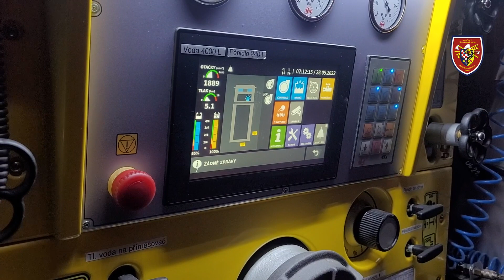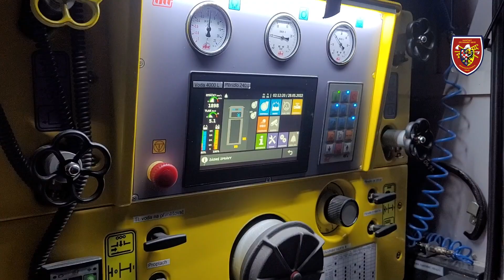28.5.2022 Požár čtyř kontejnerů ve Frýdku-Místku způsobil škodu za 40 tisíc korun | HZS MSK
Hasiči ze stanice HZS Moravskoslezského kraje Frýdek-Místek v noci likvidovali požár čtyř kontejnerů na odpad.